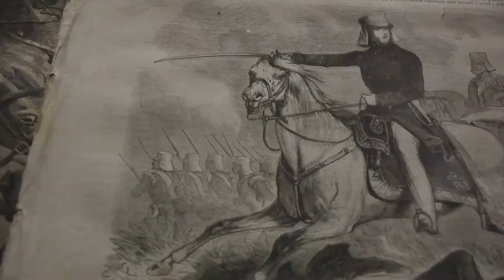Napoleon Bonaparte A Minute in History